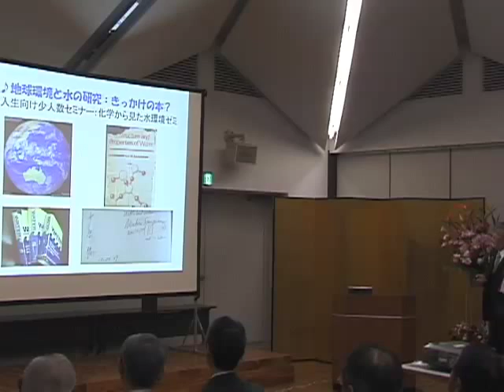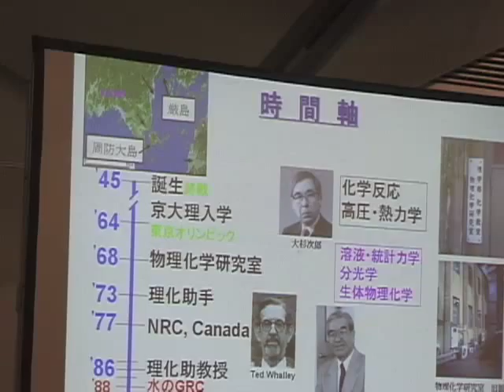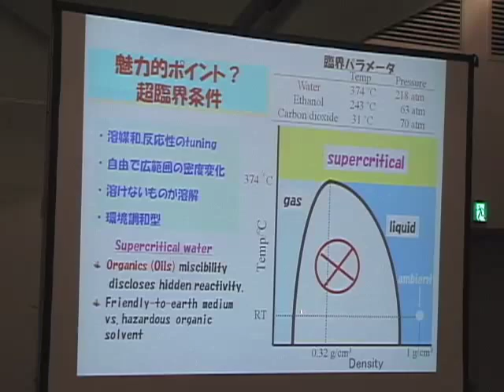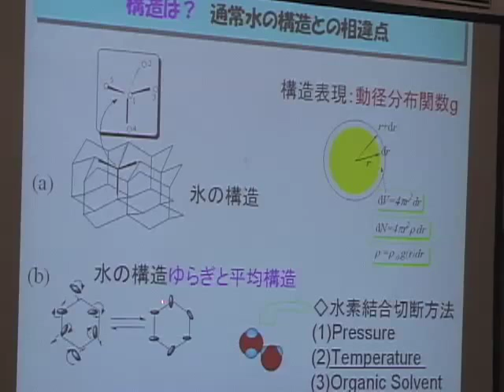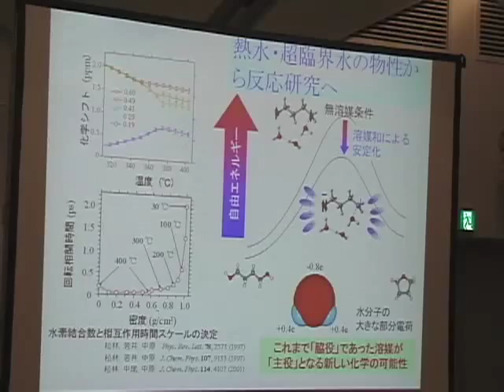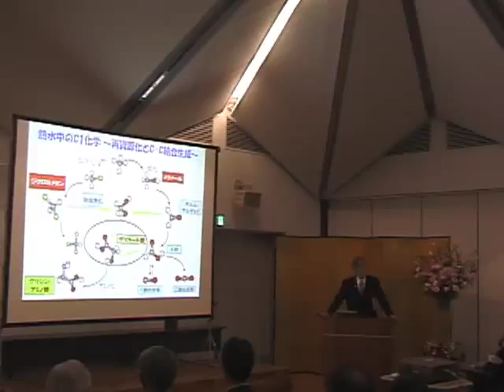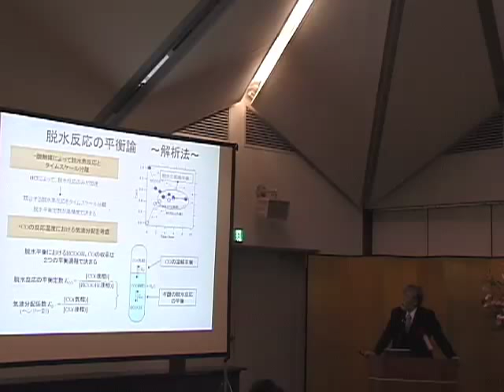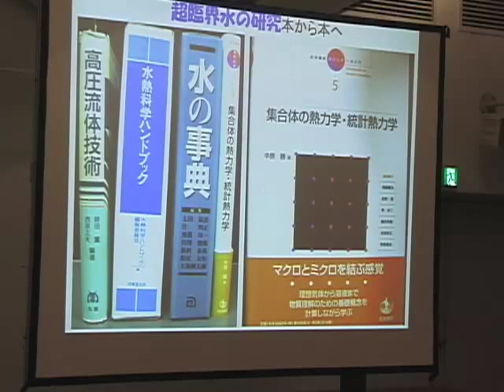京都大学2008年度最終講義 中原 勝（化学研究所 教授）「水の物性からエネルギー・化学進化まで」2009年3月12日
中原 勝（化学研究所 教授）
演題：水の物性からエネルギー・化学進化まで
日時：2009年3月12日（木）
場所：木質ホール